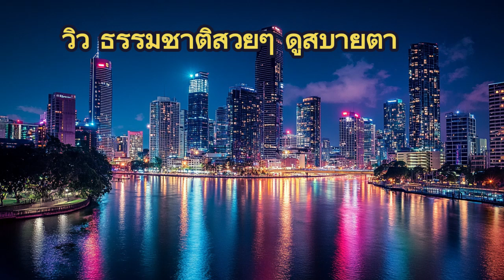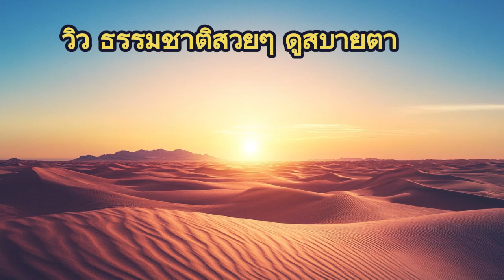วิว ธรรมชาติสวยๆ ดูสบายตา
วิวธรรมชาติที่สวยงามมักจะทำให้ผู้คนรู้สึกผ่อนคลายและสุขใจ ไม่ว่าจะเป็นภูเขา ทะเล ป่าไม้ หรือแม้แต่ทุ่งหญ้า วิวธรรมชาติที่สวยงามเหล่านี้มีความสามารถในการบรรเทาความเครียดและทำให้จิตใจสงบสุข

ภูเขาสูงที่ปกคลุมไปด้วยต้นไม้เขียวชอุ่มเป็นหนึ่งในวิวธรรมชาติที่น่าทึ่ง ลำธารที่ไหลผ่านหุบเขาและน้ำตกที่ไหลลงมาจากหน้าผาสูงส่งเสียงน้ำกระทบหินอย่างเป็นธรรมชาติ เมื่อมองขึ้นไปยังยอดเขา เราจะเห็นท้องฟ้าสีครามสดใสตัดกับความเขียวของธรรมชาติ ทำให้เรารู้สึกสดชื่นและมีชีวิตชีวา

ทะเลที่สวยงามไม่แพ้กัน น้ำทะเลสีฟ้าใสที่ทอดยาวไปจนถึงเส้นขอบฟ้า คลื่นที่กระทบฝั่งสร้างเสียงที่นุ่มนวลและเป็นจังหวะ หาดทรายขาวที่สะอาดตาเรียงรายไปด้วยเปลือกหอยและทรายละเอียด สายลมที่พัดมาเบาๆ ทำให้รู้สึกเย็นสบายและผ่อนคลาย

ป่าไม้ที่เต็มไปด้วยต้นไม้ใหญ่และพืชพรรณนานาชนิดก็น่าสนใจไม่แพ้กัน เสียงนกร้องและเสียงของสัตว์ป่าต่างๆ ที่ประสานเสียงกันเป็นเพลงธรรมชาติ แสงแดดที่ลอดผ่านต้นไม้สร้างเงาและแสงที่เล่นกับพื้นป่า ทำให้เกิดภาพที่สวยงามและมีมนต์ขลัง

ทุ่งหญ้าและทุ่งดอกไม้ก็เป็นวิวที่สร้างความรู้สึกสดชื่นและสงบสุข ทุ่งดอกไม้ที่บานสะพรั่งเป็นสีสันหลากหลาย ทุ่งหญ้าเขียวชอุ่มที่ทอดยาวออกไปอย่างไม่มีที่สิ้นสุด ให้ความรู้สึกเหมือนอยู่ในโลกของความฝัน

การได้สัมผัสกับวิวธรรมชาติที่สวยงามเช่นนี้ ไม่เพียงแต่ช่วยให้เรารู้สึกสบายตาและผ่อนคลาย ยังช่วยให้เรารู้สึกเชื่อมโยงกับธรรมชาติและมีความสุขมากขึ้นในชีวิตประจำวัน